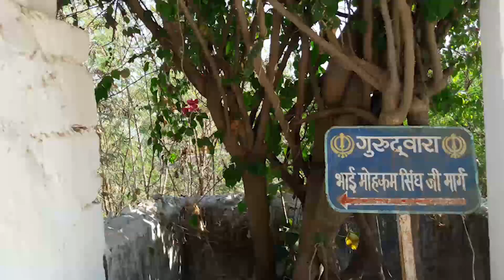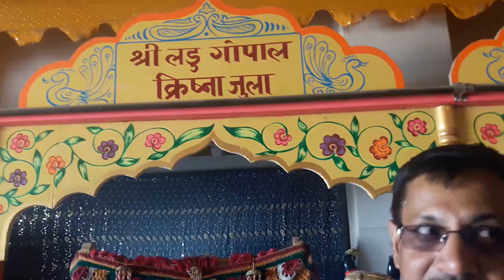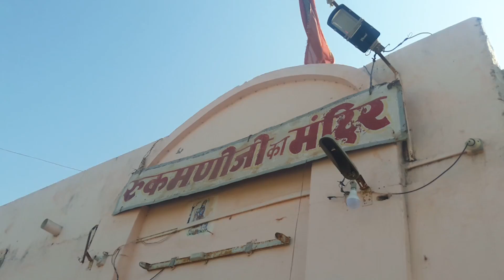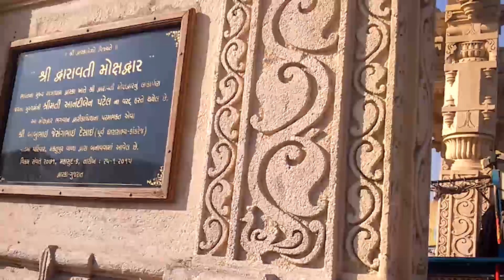Temples in Dwarka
Dwarka Nagri...